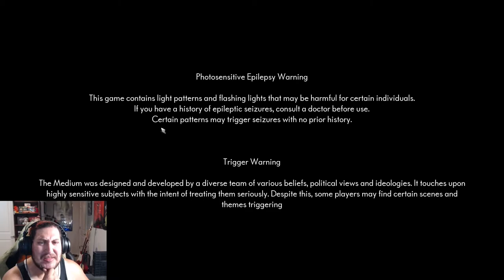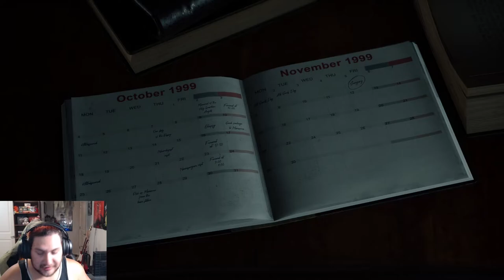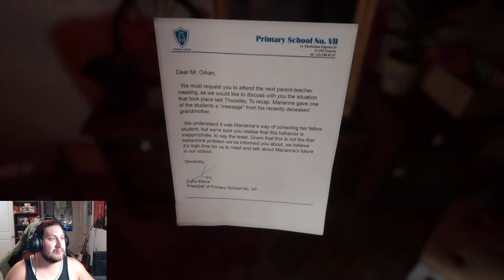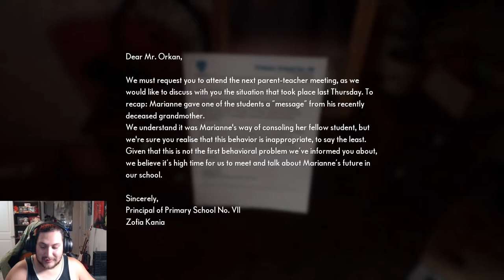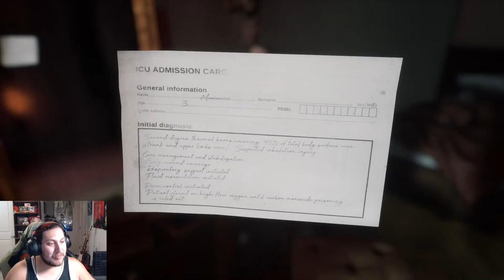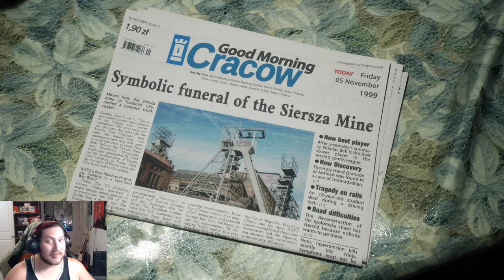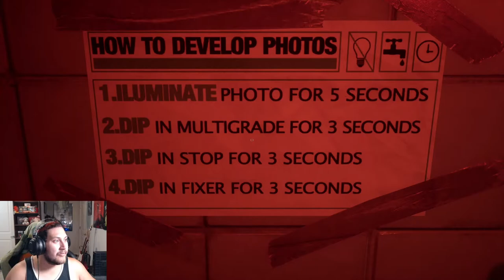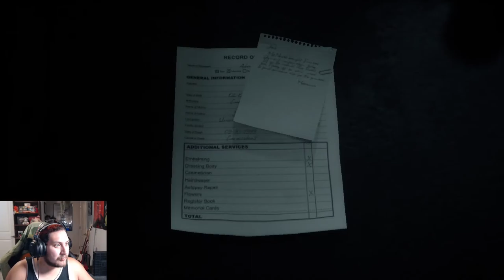I See Dead People - The medium Part 1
They mostly come out at night. Mostly. Spooky 10/10